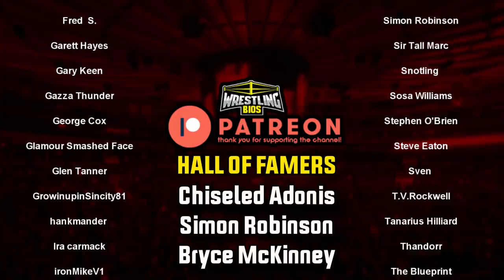The WCW Royal Rumble Match "Countdown to Armageddon" - feat. Chiseled Adonis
The WWF and Pat Patterson created a historic match when the Royal Rumble was introduced to audiences. Battle Royal matches were nothing new when the Royal Rumble made it's debut but what separated the Rumble was the fact that superstars had staggered entrances. Introducing new superstars throughout the match made the Royal Rumble much more exciting than a standard battle royal, resulting in Royal Rumble matches happening every year and the match type getting it's own Pay Per View in January.

In the year 2000, WCW decided to produce a Royal Rumble style match for the very first time, known as "Countdown to Armageddon". This match took place on free TV (WCW Thunder) and it featured 29 superstars trying to earn a title shot. Wrestlers who competed in the match included Sting, Kevin Nash, Mike Awesome, Ernest Miller, Konnan and Rey Mysterio. This video looks at WCW's attempt at a famous WWF style matchup.

00:00 - Royal Rumble vs World War 3
02:52 - WCW in Australia
04:45 - The Countdown to Armageddon
08:05 - Chiseled Adonis appearance
10:27 - Match Finale
15:28 - The winner gets his title shot